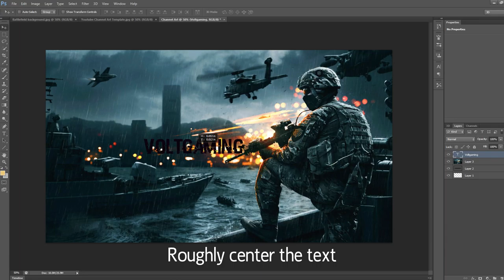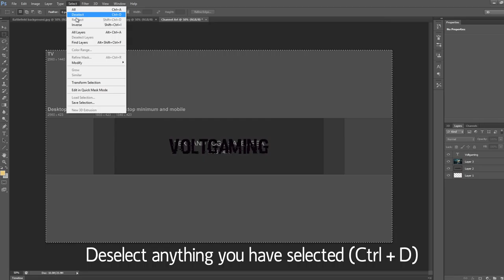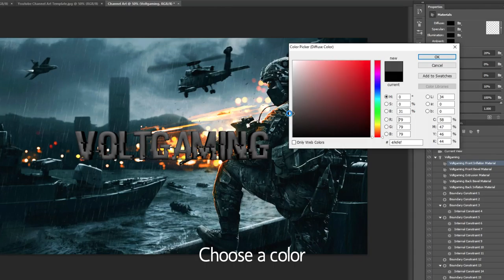PHOTOSHOP 3D CHANNEL ART TUTORIAL | EASY!!!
Photoshop Youtube Channel Art Tutorial
In this video I will show you how to make a banner for your Youtube Channel in Photoshop.